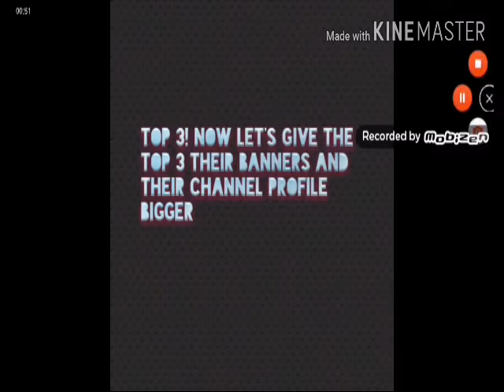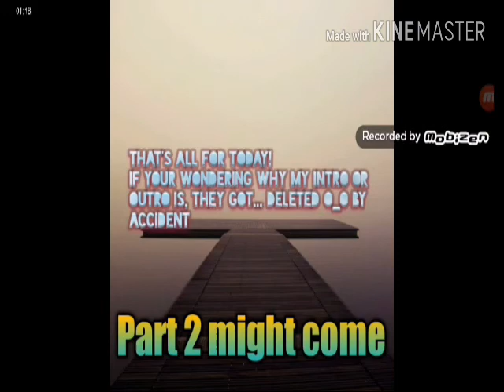15 Small and Big Youtubers that you should subscribe